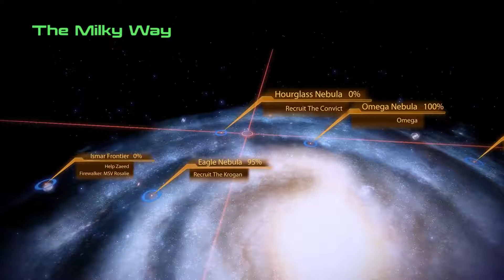Mass Effect 2 | Let's Play Part 15 - Small Side Quest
In this episode of Mass Effect 2 we try do a little more in the side quest section before diving into the main missions. We lose some loot, and buy some upgrades.